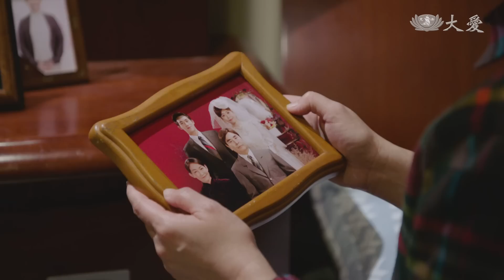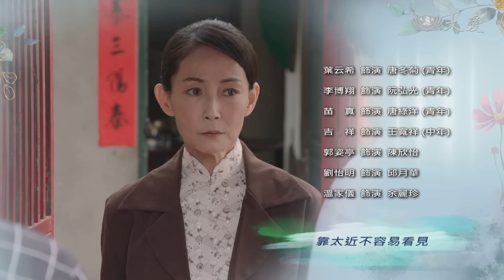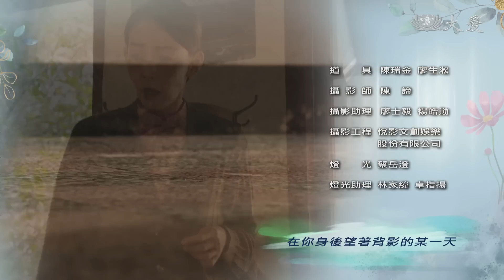[冬菊，沒問題] - 第01集｜得不到父愛 冬菊依然照顧病中老父/ No Problem at All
60歲的唐冬菊(林嘉俐 飾)，開朗豁達，回首從前，接觸慈濟人醫會是在47歲的時候，當時性格嚴肅憂鬱的她，無法突破許多人生困境，尤其是面對罹癌的父親(勾峰 飾)。回想童年，唐父長年把家庭責任丟給唐母(應采靈 飾)，極為重男輕女，多虧唐母堅持，冬菊才得以繼續升學。
唐母早逝，多次囑咐冬菊要照顧唐父，因此在唐父年老病後，冬菊勉強將他接來同住，卻引發更多恩怨拉扯，終日不得安寧...

(18080001)